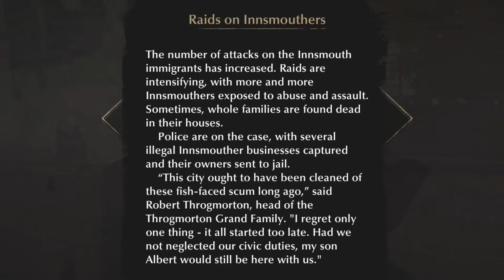The Sinking City Episode 2: Lost At Sea (Recommended Version)